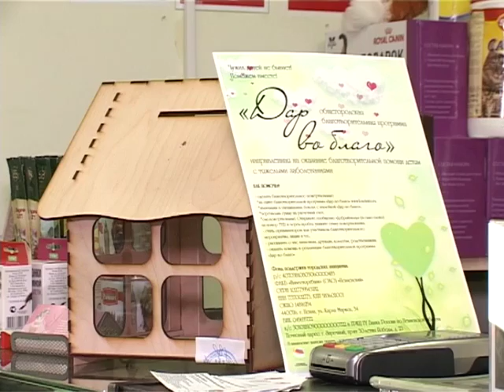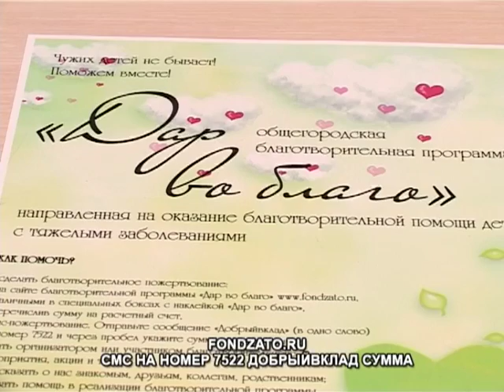В Заречном стартовал благотворительный марафон